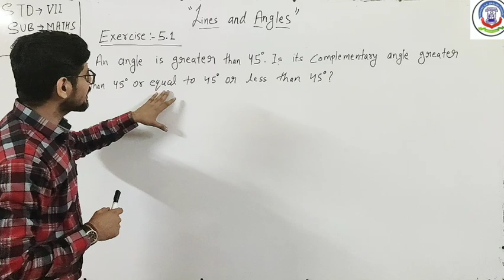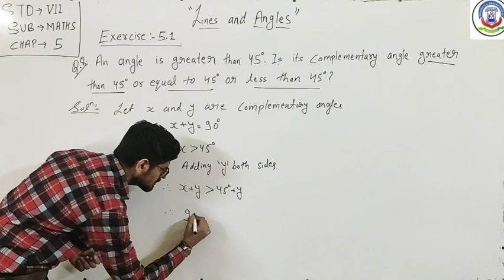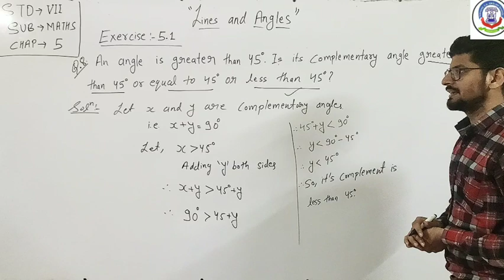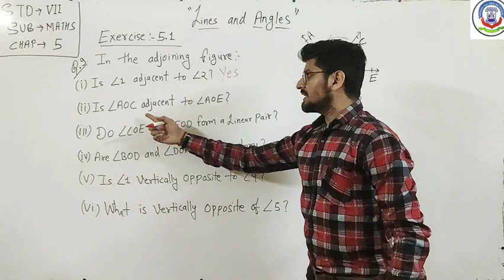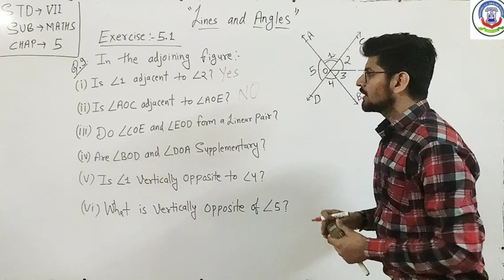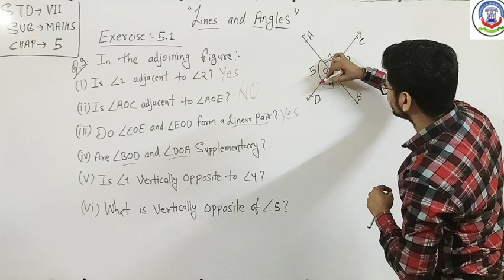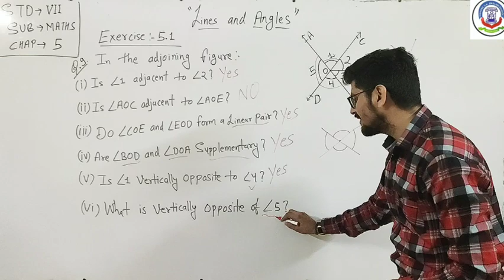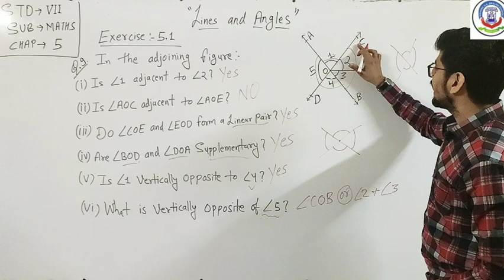05TH JAN 2022, STD 7th SUBJECT - MATHS chap Lines and angles part 5